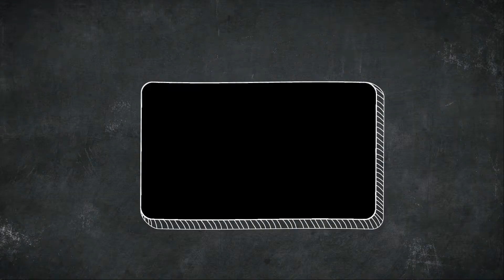Dragon Nest CN 95 PVP KOF 3V3 Artilery, Defena, Blade Dancer VS Majesty, Dark Summoner Gladiator